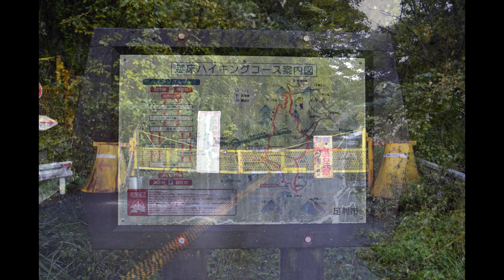赤見駒場城 栃木県佐野市